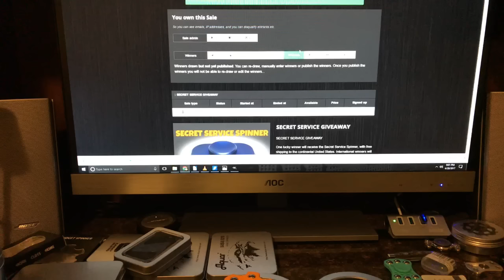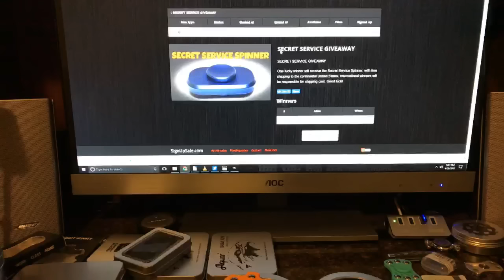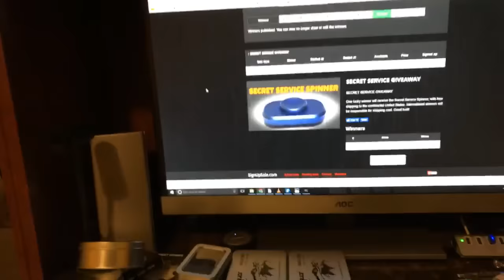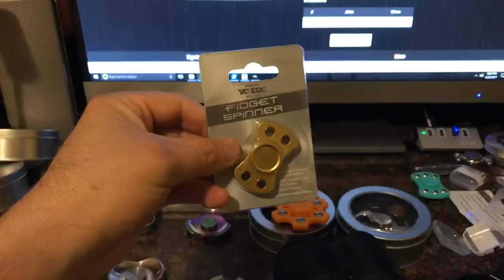Secret Service Giveaway RESULTS